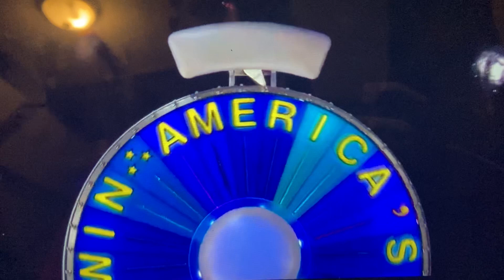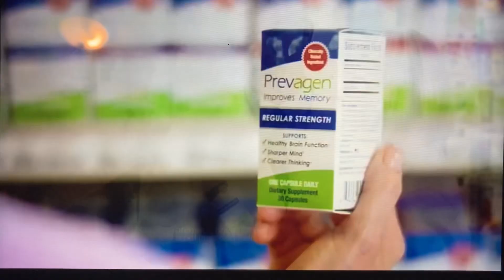Wheel of Fortune - Another $50,000 Winner (2/12/21)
Day 5 of an awesome ending of great outdoors with the second and final $50,000 winner of the 38th season

Airdate Friday February 12th, 2021